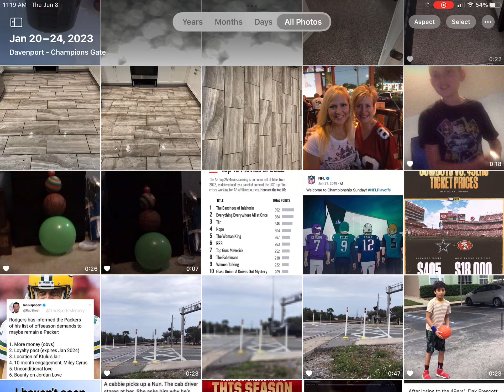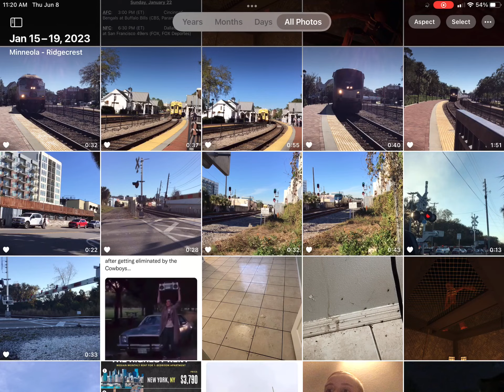Shave and haircut compilation Amtrak/sunrail/CSX!